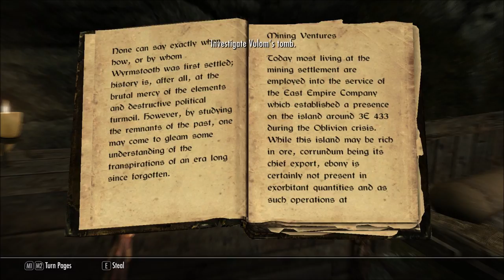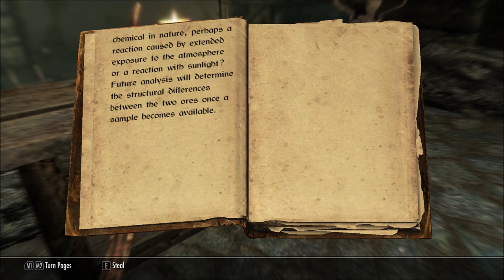Let's Play Wyrmstooth (Skyrim Mega-Mod - Blind), Part 2: A Settlement in Flames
Fort Moonwatch is beset by bandits, and the Imperial Mining Settlement is ablaze. I think the island of Wyrmstooth has seen better days.